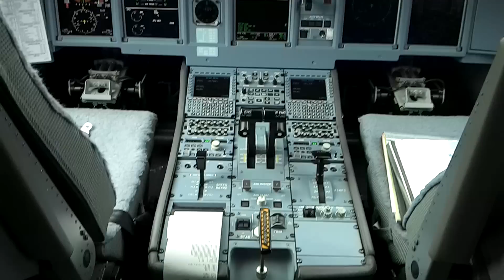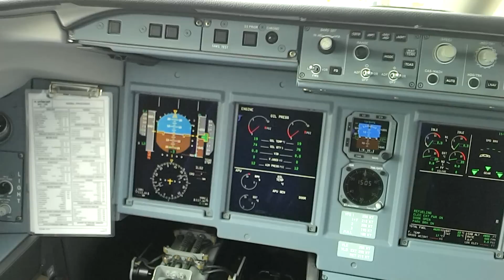Conociendo al nuevo Sukhoi Superjet 100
Recién entregado. 2013  @ Guadalajara